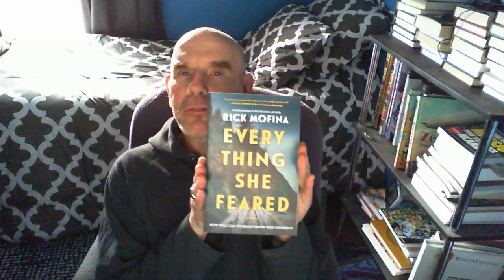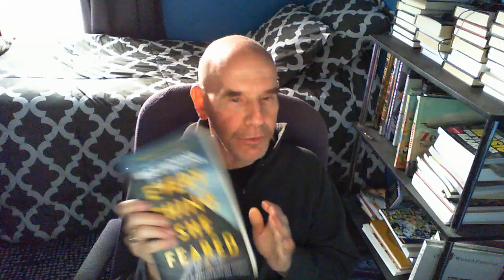Reviewing EVERYTHING SHE FEARED By Rick Mofina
This is a real page-turner. A young child is the sole witness to a teenage girl's fall from a cliff. Is she guilty or hiding a dark secret? Certainly a book with lots of twists and potential suspects. This book is difficult to put down!